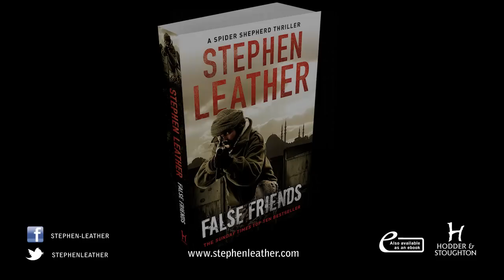FALSE FRIENDS, the new thriller from Stephen Leather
FALSE FRIENDS is the ninth book in Stephen Leather's bestselling Dan 'Spider' Shepherd series.

The most wanted man in the world is dead.
Now those loyal to him seek revenge.

When Navy Seals track down and kill Osama Bin Laden in Pakistan, it's obvious there was a traitor on the inside. After the false friends are revealed to be two British students, Malik and Chaudhry - former Islamic fundamentalists recruited by MI5 - they become targets themselves.

Dan 'Spider' Shepherd must teach the pair how to survive undercover with al-Qaeda closing in. But Spider is not used to playing the handler. And with the line between mentor and friend beginning to blur, and a terrorist plot putting thousands of lives at stake, can he protect everyone before it's too late?